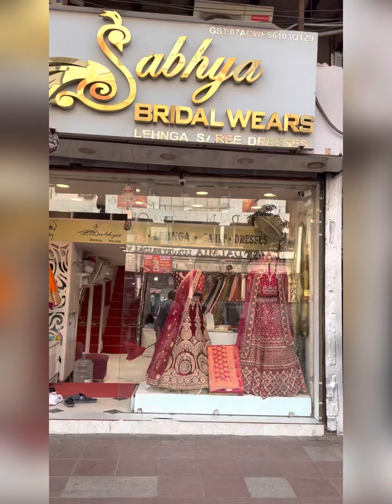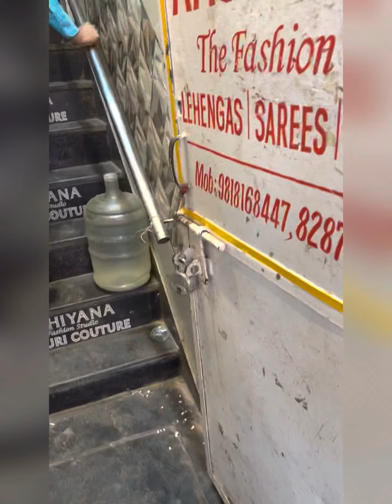Chandni chowk shopping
Chandni Chowk Market Shopping